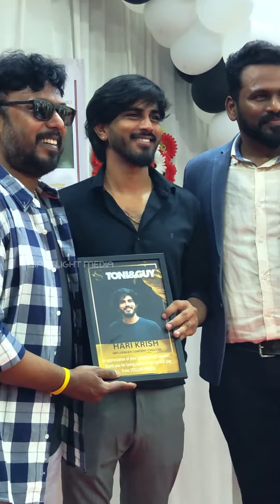Toni and Guy Beauty Salon in namma Mahindra city !💇grandopeningtoni&guy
Toni and Guy Beauty Salon in namma Mahindra city !

Get ready to immerse yourself in a world of beauty, style, and pure indulgence.

Be among the first to experience our top-notch services, from cutting-edge hair transformations to luxurious spa treatments that will leave you feeling like royalty. 💇💆